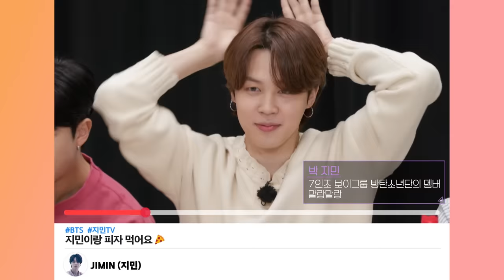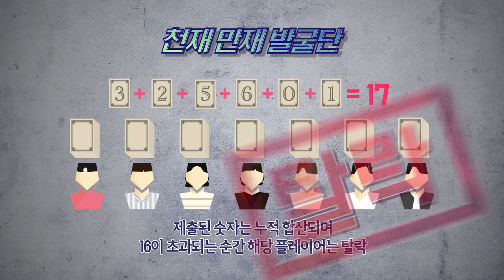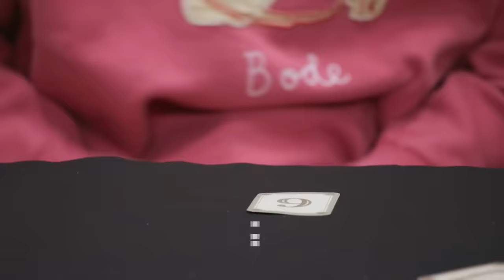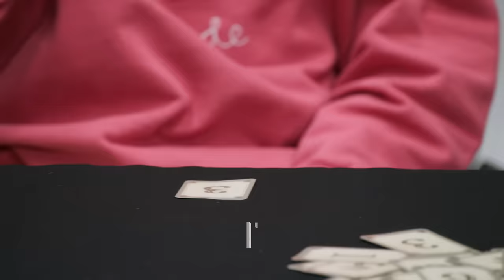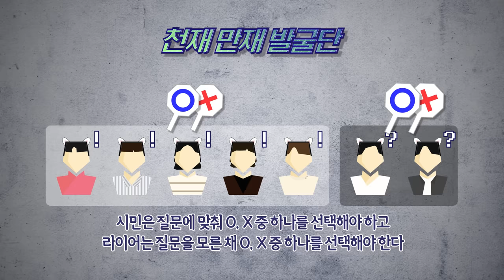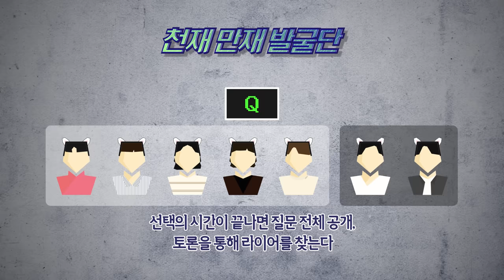Run BTS! 2023 Special Episode - Next Top Genius Part 1